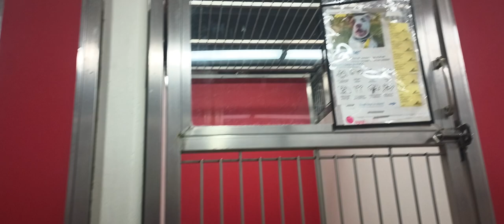Ovaltine 4y A818999 Snuggles 1y A830908 kennel 122 PACC shelter Ovaltine cant relax Snuggles calm724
Good seeing who is the leader and who is follower of doggie duo.